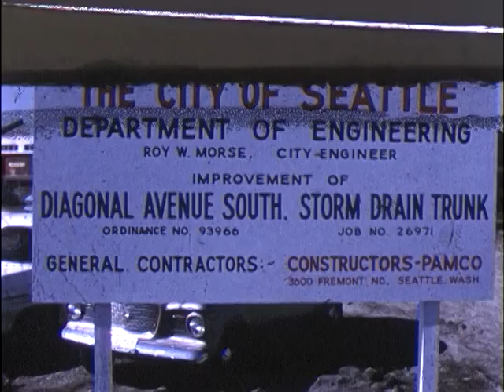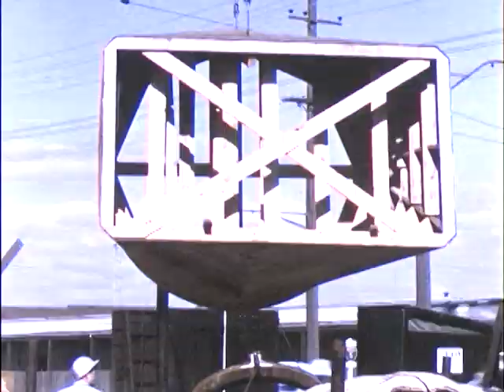Improvement of Diagonal Avenue South Storm Drain Trunk Sewer, 1966. Item 487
Color no sound.  city of Seattle Department of Engineering improvement of Diagonal Avenue S trunk sewer. Project signage. Includes cement trucks and construction. Duwamish Waterway.
Seattle Municipal Archives, Record Series 2613-09 Item 487.